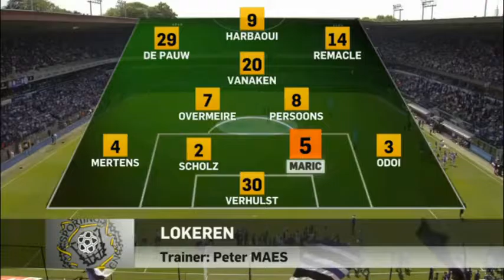RSC Anderlecht-Sporting Lokeren-3-1